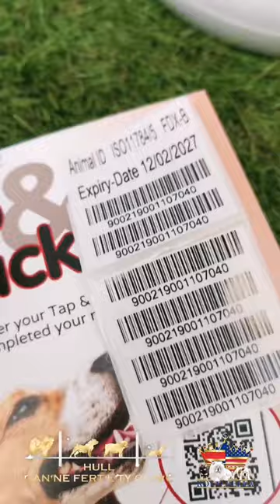Microchipping beautiful litter of English Bulldog Puppies at age of 8 weeks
Microchipping our beautiful babies of English Bulldogs, they just had 1st vaccination and vet health check done and now they are ready to start they journey with they forever loving families.